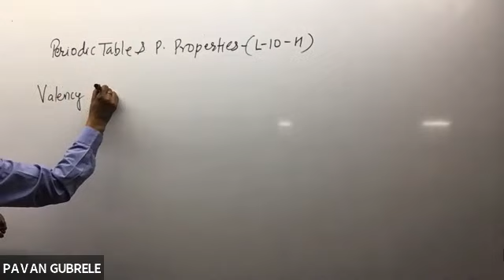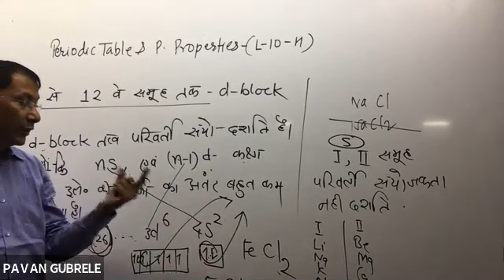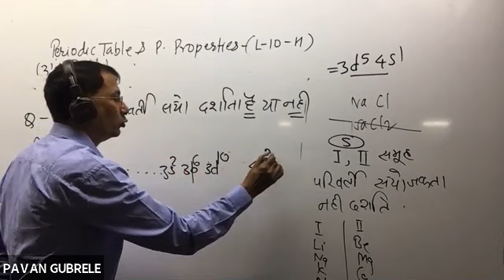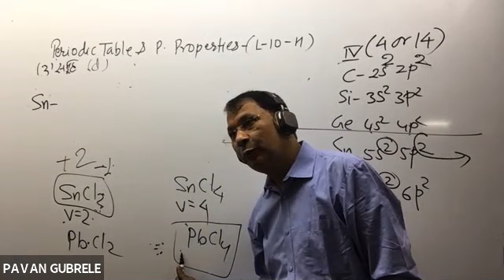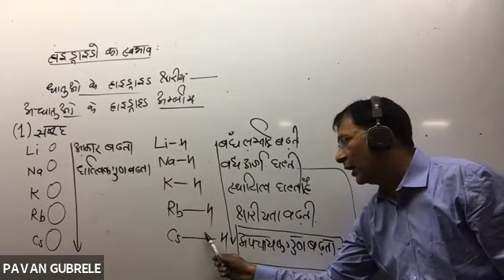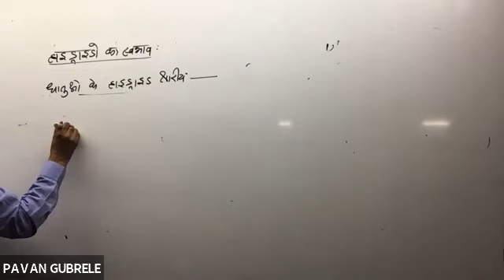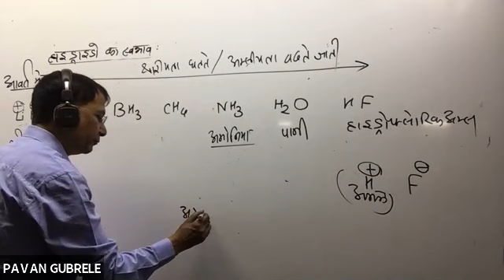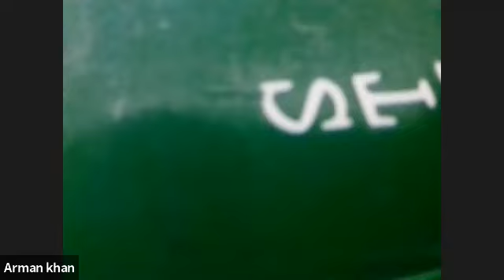PERIODICITY- (L-10-H) VALENCY , NATURE OF HYDRIDE/ IIT-JEE / NEET / Pavan Gubrele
Valency, variable valency, Nature of hydrides,